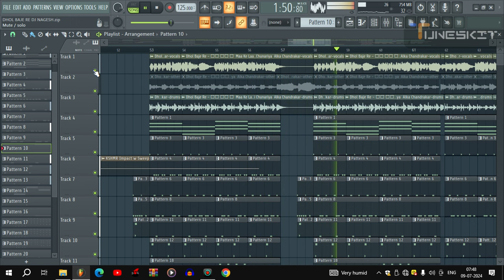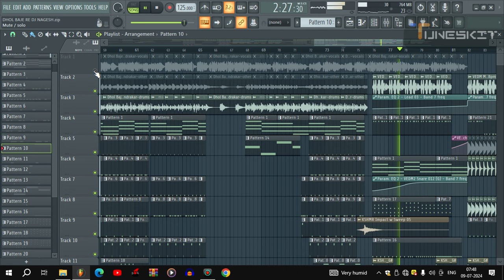Dhol Baje Re - Navratri Special Flp - FLP PREVIEW - Dj Nagesh Remix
► Better Song Quality Ke Liye Use Headphones🎧

Note:- Screen Recording Me Thoda Problem hai Yr Is Vajah Se lag issue ho jata hai So us cheej ko ignore karna Baki Sab Thik hai Dhanyawad

Flp Price  -  Only 360 Rs.

Is flp ka Original Track Is Channel Pa Available hai
_____________________________________________ purchase my Flp after Required :-

Sylenth 1
Dune
Swar plug
Plucked
Valaahreverb
fab filter
FOLLOW US -

Tags..

TAGS & OTHER :-

FREE FLP PROJECT DOWNLOD
FREE FLP DOWNLOD
FL STUDIO PC FREE FLP
FL STUDIO PC FREE FLP CG DJ SONG
FL STUDIO PC FREE FLP DJ REMIX
FL STUDIO PC FREE FLP CG DJ STYLE MIX
FREE FL STUDIO EDM LOOPS
FREE FL PROJECT DOWNLOAD
CG FLP PROJECT 2K22
FL STUDIO FREE LOOPS
DOWNLOAD FREE FLP FL STUDIO 20 PROJECT
CG DJ PACK FLP PROJECT DOWNLOAD 2K22
FREE FLP DOWNLOAD LINK

cg dj song flp project,
cg dj flp VZ DJ MPS.
cg nagpuri dj mixing flp project,
cg flp project 2022,
cg flp project download,
cg flp project download mobile,
cg flp project download 2022,
►अगर हमारे इस Dj Remix संगीत से आपकी भावना को किसी भी प्रकार  की ठेस पहुँचती है तो आप हमें संपर्क कर सकते हैं j
हमारा उद्देश्य आपके संगीतो से पैसा कमाना नही है केवल हम मनोरंजन तथा Dj चलाने व Dancing के आपके गीतों का उपयोग करते हैं

अगर हमारे इस Dj Remix संगीत से आपकी भावना को किसी भी प्रकार की ठेस पहुँचती है तो आप हमें संपर्क कर सकते है 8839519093